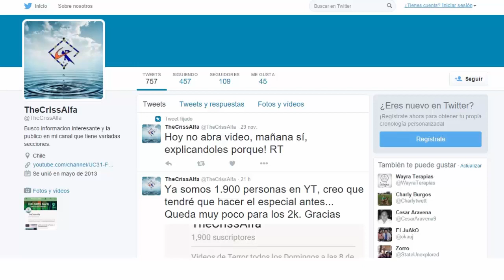Informativo Importante ( Leer descripción)- Informativo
Siento mucho de verdad no tener video, mis disculpas.

 Sigueme para estar al tanto.